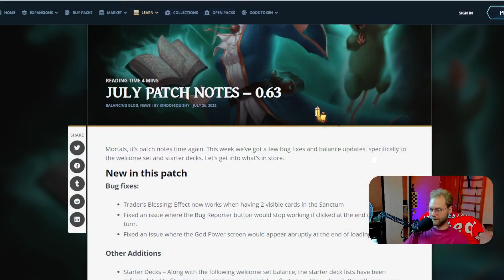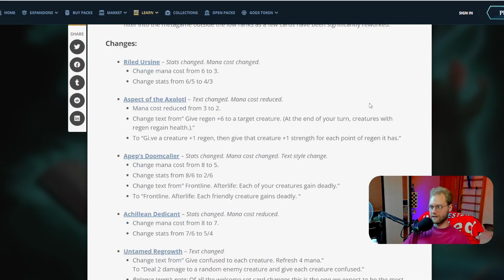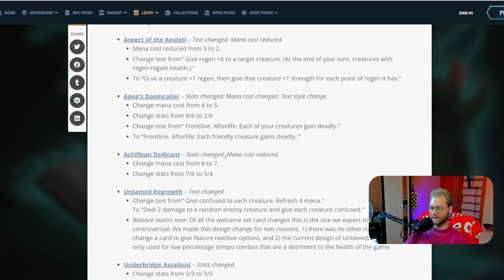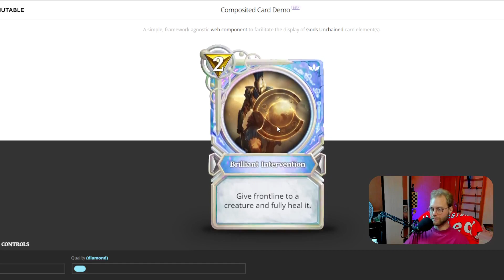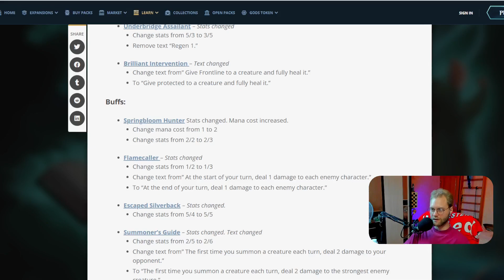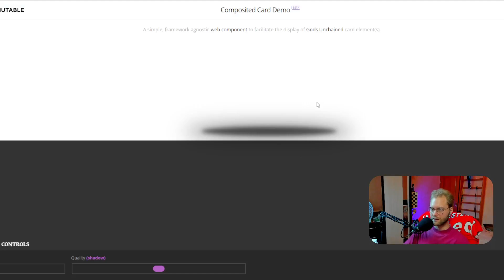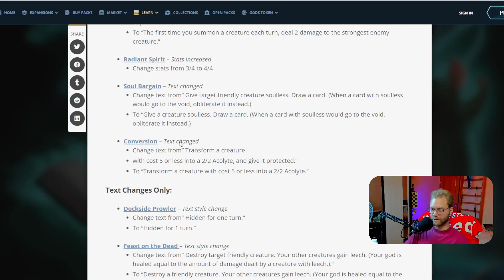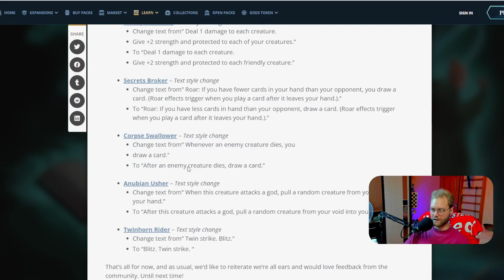Gods unchained - НОВОСТИ ФИКС БАГОВ НЕРФЫ И БАФЫ КАРТ ОПЯТЬ СТРАДАЕТ ПРИРОДА НЕ НУЖНЫЙ ПАТЧ